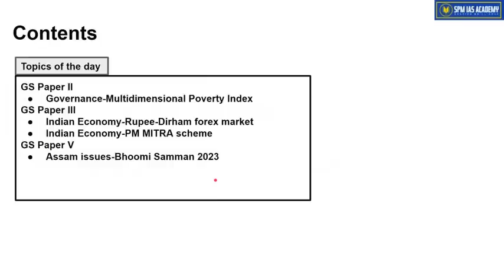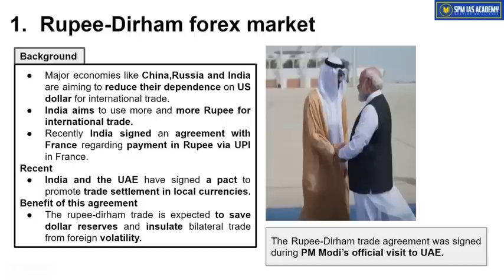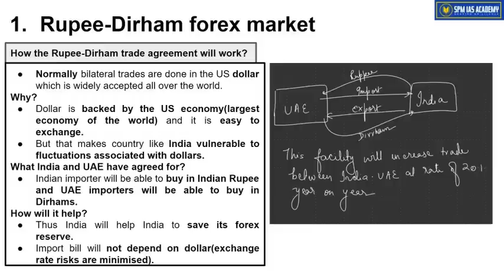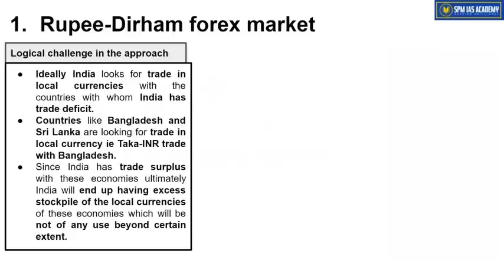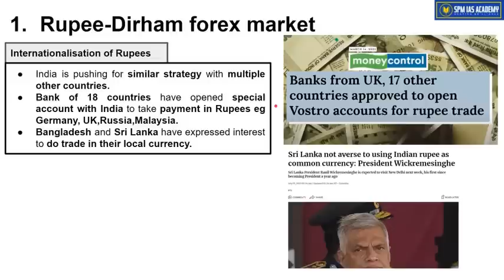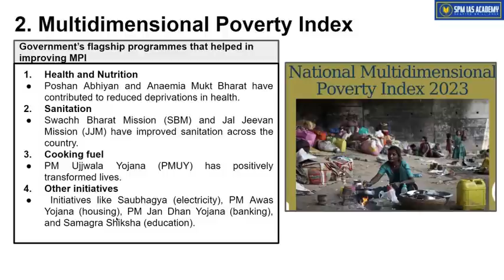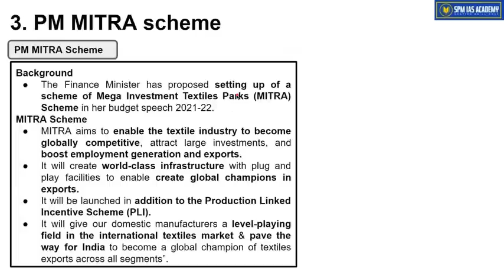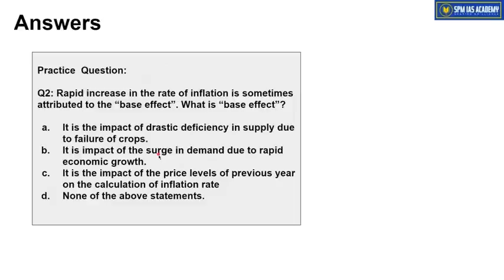Newspaper Analysis - 19th July 2023 - SPM IAS Academy - APSC and UPSC Coaching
1. Multidimensional Poverty Index
2. Rupee-Dirham forex market
3. PM MITRA scheme
4. Bhoomi Samman 2023